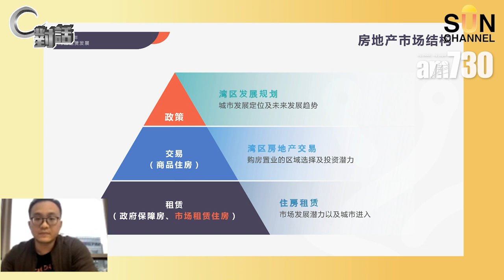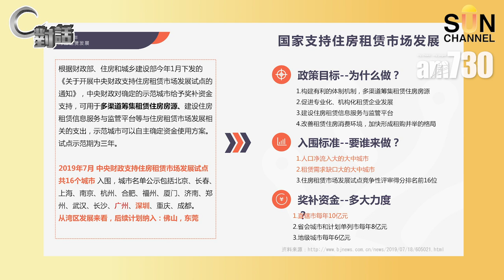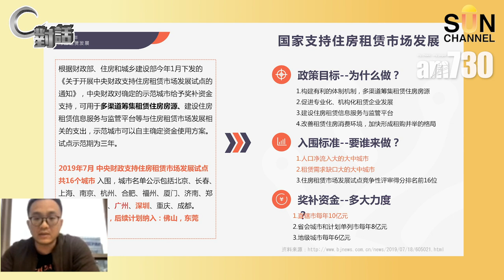【C對話】同灣區結合是香港唯一出路？ 嘉賓：施永青、李宇嘉、梁志勇 (繁簡字幕)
【C對話】 施永青：我最看好的大灣區3個城市   嘉賓：施永青